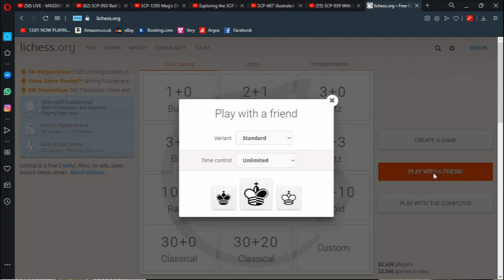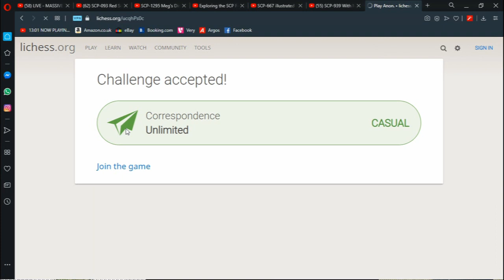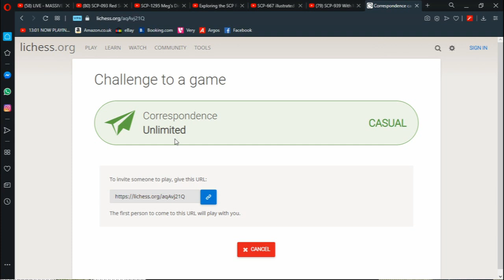James 'Girthy Gut' Goddard and Alexander Sangmoore Play 3 Games of Chess Episode 1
Alexander Sangmoore Audiobooks Masterlist
1. Practical Idealism - Count Richard Nicolaus Von Coudenhove Kalergi and his Plans for Europe - In his Own Words
Full audiobook, here;
2. Easy Meat; Multiculturalism - Islam and Child Sex Slavery by Peter McLoughlin - On Amazon
Easy Meat; Multiculturalism, Islam and Child Sex Slavery
Written by Peter McLoughlin, Narrated by Alexander Sangmoore
These are the audiobook links to it
Please feel Free to share the Below two mp3 File Chapters with Women to Encourage De-Stigmatization and Annihilating the Stigma of Commentary Hereupon the REAL WORLD ISSUES of the Chapter Titles;
3. UN Global Compact on Safe, Orderly and Regular Migration [Final Edition, June 2018] - [Freebie]
4.. Sun Tzu - A Treatise on the Art of War -  £5
5.. Ashurbanipal - Last King of Babylon - [Short 15 minute audiobook] - £2
6. Chairman Mao Zedong - The Little Red Audiobook - £2
7. Culture of Critique, Third Edition by Professor Kevin B. McDonald - £10
8. 200 Years Together: [R E D A C T E D] Influences in Russian History - The Condensed Barnes Review - £10
9. 12+ Poems, Poetry/Art of Spoken Word - £5
10. UKIP Interim Manifesto - A Good Guide to Sensible Policies in the United Kingdom - £2
11. The Book of the Words and their Hidden Masonic Meaning; by Albert Pike - Coming on Amazon, very soon
12. Practical Stoicism; Millionaire Mindsets How to Think Like A Roman Emperor, and Develop Ancient Habits that Lead to Victory (Wisdom at its Finest Book 4) - Coming on Amazon very soon

For Purchasing or Inquiries please visit the Audionook of the Magus-Rex MetaNarrator, here;

—-BANNED/ILLEGAL CONTENT TO VIEW IN GERMANY-—

Practical Idealism - By Count Richard Nicolaus Von-Coudenhove Kalergi
Audiobook Excerpt is; On Nobility - Of Rural and Urban Men - In/Crossbreeding

The Kalergi Plan to Destroy European Peoples
Via Macro-Scale Miscegenation/Crossbreeding Whites into Extinction Ushering in;
''The Man of the Future, Who shall be Mixed-Negroid, and Ruled over by the European ''Intellectual Aristocracy'' [Jews]
These Plans, are not ''Interpretation or Conjecture''
IN HIS OWN WORDS - PLANS THAT OVERLAP ENTIRELY WITH THE EU'S —CURRENT— PROJECTS
OF DEMOGRAPHIC ANNIHILATION OF WHITE, WESTERN EUROPEAN GENES OVER THE COURSE OF DECADES OF RACE MIXING